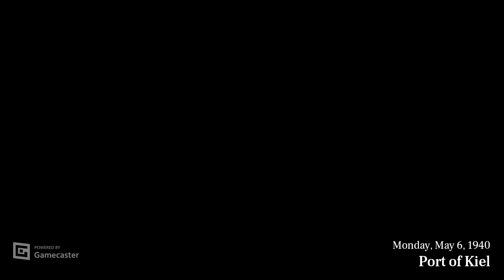Eigth Warpatrol (Part IV)-Another Day, another Cruiser-UBoat Career 1939 #022